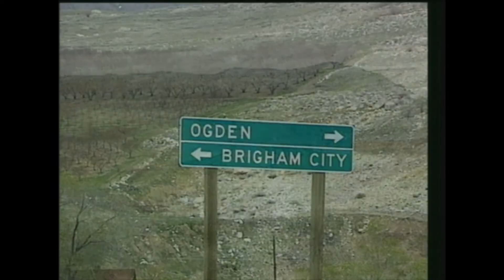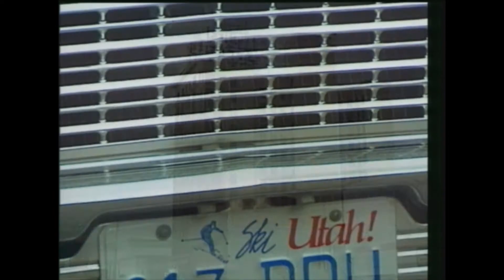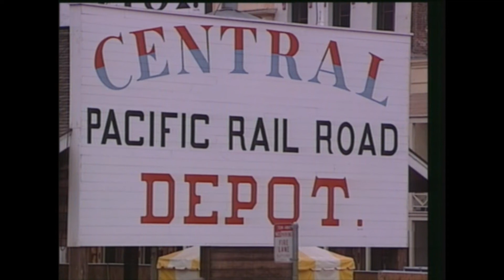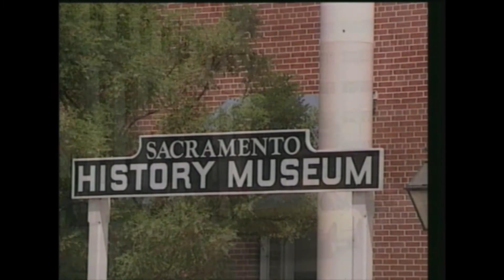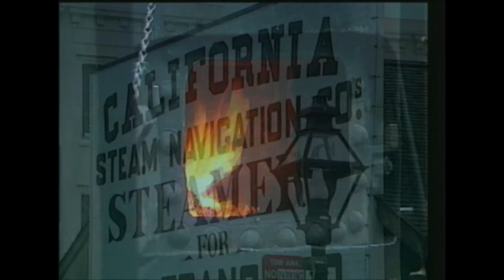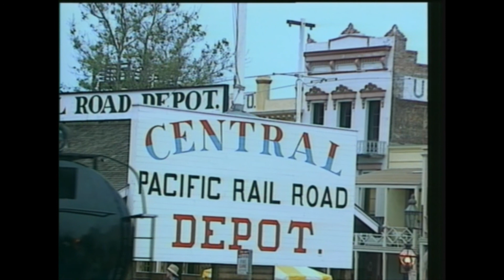[USA] Mit dem Challenger durch die Rocky Mountains Teil 3/4